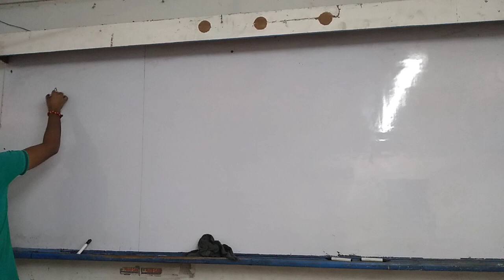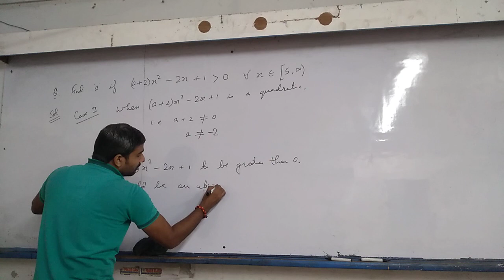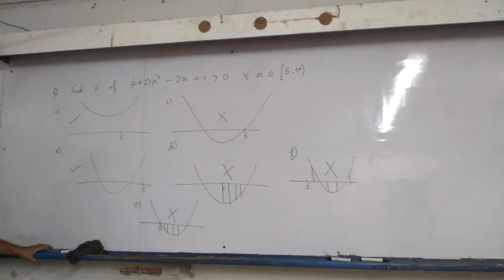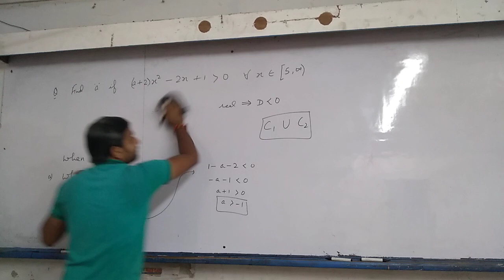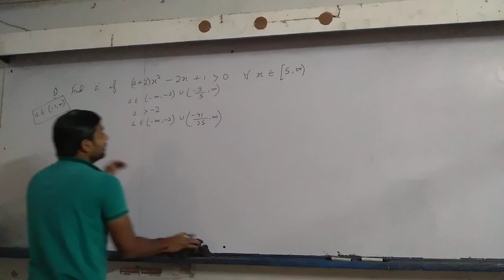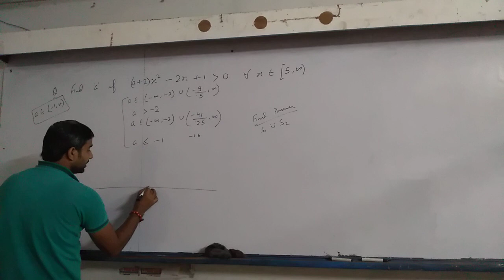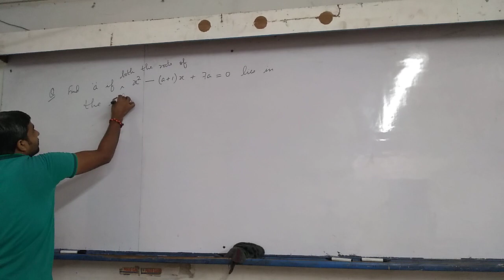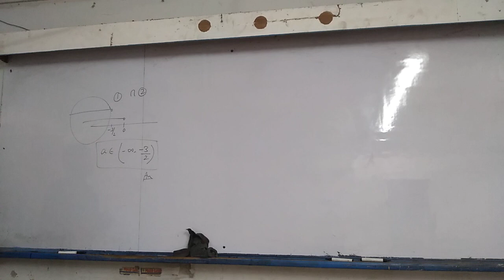Jee Maths | Quadratic Equations 19 | Questions (Part-2)